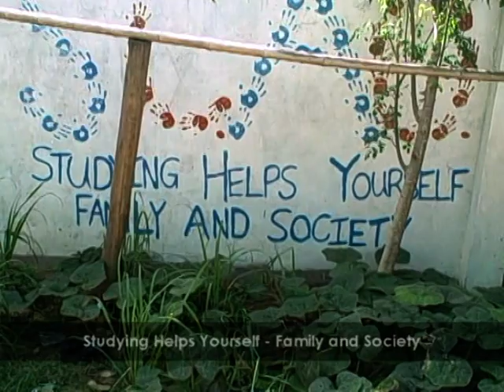S.C.A.O. video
For Mr Sameth from Woody Andrea Ben Maia Nick and Jill